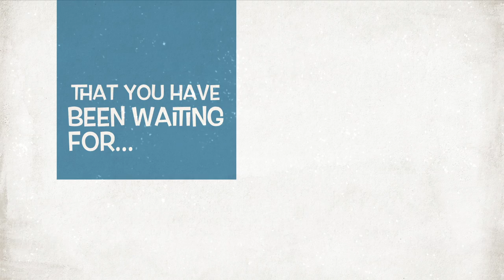Czech This Art: Insider - Pavel Roučka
Check this exclusive trailer for our new web series Czech This Art: Insider. Take a peek inside each of our artist's studios to see their most recent work, inspirations and more.